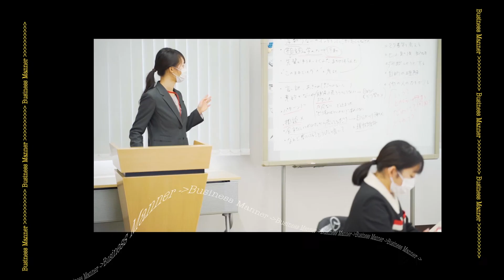【人材育成】 効果的な仕事の教え方 【新入社員】第3話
今回は人材育成について
効果的な仕事の教え方を３話に分けてご紹介します。

0:00　はじめに
0:33　年代や時代を引き合いにする言葉
0:48　その人自体を否定する言葉
1:10　報告や相談をしたくなくなる言葉
1:40　考える力を奪う言葉
1:55　会社の悪口
2:15　見下す様な言葉
2:36　根性論

弊社は長野県松本市で
・ビジネスマナー 研修、新入社員研修、役員研修などの人財育成
・セミナー
・コンサルタント
・会計業務
などを行っているグループです。

◆グループ名称
　マックコンサルタンツグループ
◆グループ会社
　・株式会社小林会計事務所
　・株式会社あんしん経営
　・株式会社エフピーアイ
　・株式会社Mack・Farming
　・小林正樹税理士事務所
　・小林行政書士事務所
　・MACK中小企業人事労務協会
◆所在地
　長野県松本市中央1-16-14 NKビル